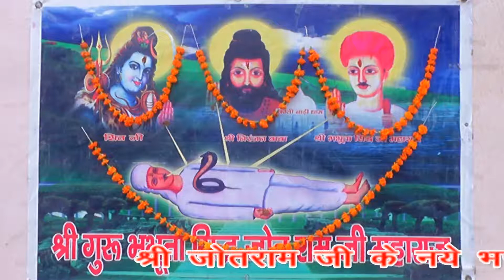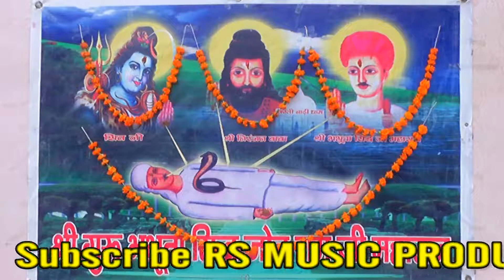भोले नाथ का बहुत ही प्यारा भजन || Bhole ki kripa Sab Bhagto Pe hui || सिंगर - सत्यवान जी श्योराण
भोले नाथ का बहुत ही प्यारा भजन

Bhole ki kripa Sab Bhagto Pe hui

सिंगर - सत्यवान जी श्योराण

वीडियो By - RS डिजिटल स्टूडियो 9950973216